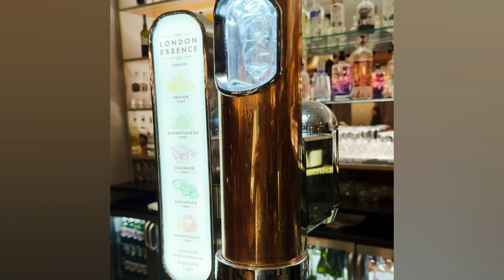Amy’s Graduation 2022